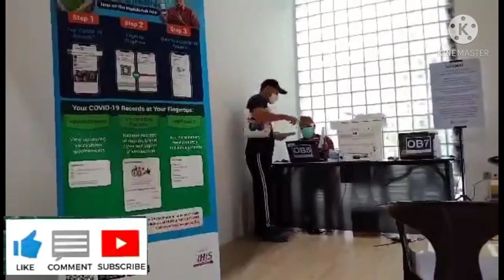First Dose of my Vaccination @Tampines East CC - Marites Sg Channel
Sakay ako ng bus papunta sa Tampines East CC para sa aking First Dose ng Vaccine
Thank you so much guys for always supporting my YOUTUBE channel